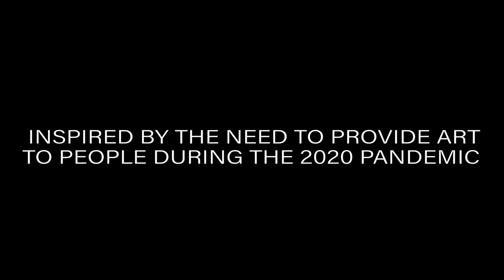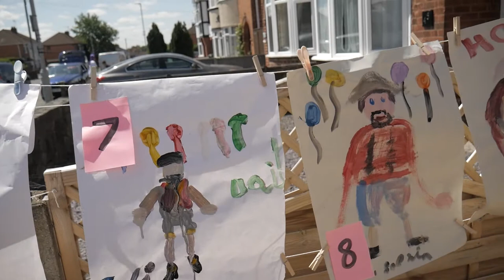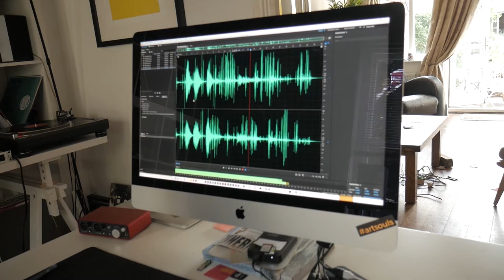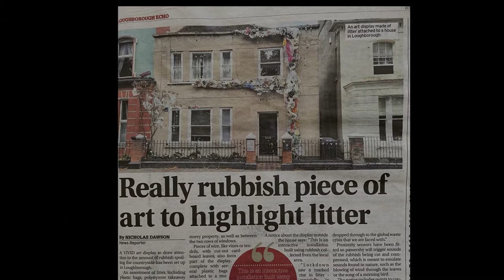UpYourStreet Summer 2021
Vehicle Arts' Up Your Street project has commissioned three outstanding, diverse emerging artists to produce an innovative artistic intervention in the streets where they live. This will give their local community an uplifting one-of-a-kind experience that inspires a new audience to engage with their art and the positive and transformative power that culture and creativity has, exploring new ways of engaging with audiences by bringing art literally to the streets where they live to give local communities an uplifting one-of-a-kind positive and transformative experience.

Artists:
Say It Again, Sorry
Ali Carpenter-Hughes
Andy Harper

Supported by Arts Council England using funds from the National Lottery